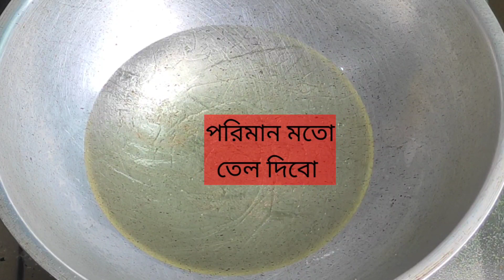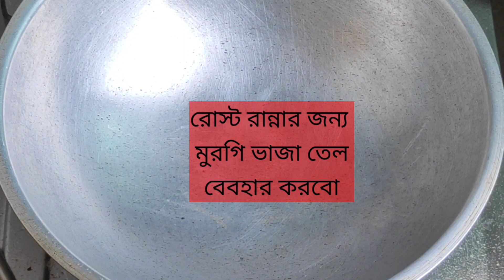ঘরোয়া উপকরন দিয়ে চিকেন রোস্ট রেসিপি ।। রোস্ট রান্নার সহজ রেসিপি।।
ঘরোয়া উপকরন দিয়ে চিকেন রোস্ট রেসিপি ।। রোস্ট রান্নায় যা যা উপকরন ব্যবহার করা হয়েছে সব গুলা আমাদের বাসায় থাকে ।।

Title: Ocean Tide
Artist: Lyle Workman